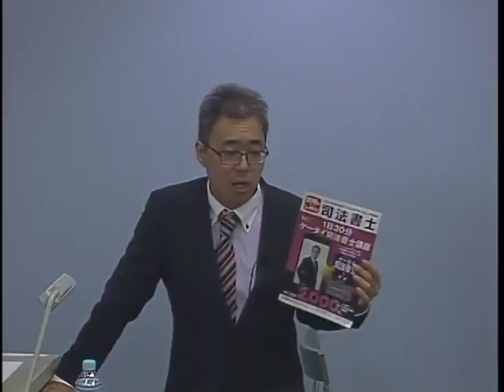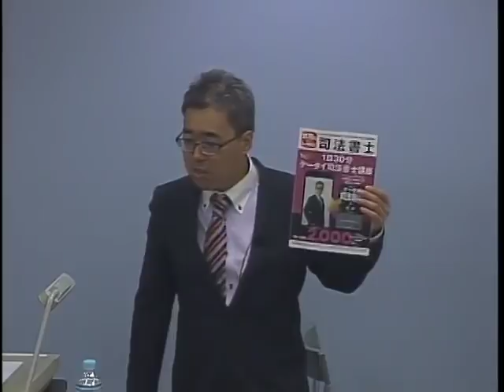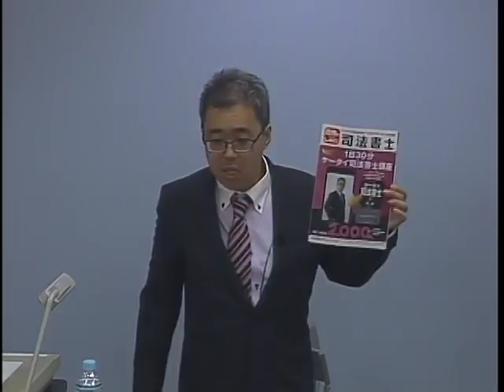パック講座とケータイ司法書士講座活用法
【2019年合格を目指す】1日30分学習　新しい通信講座
シリーズ販売累計9万部突破！！
人気書籍×著者本人の完全リンク講義
1日30分ケータイ司法書士講座